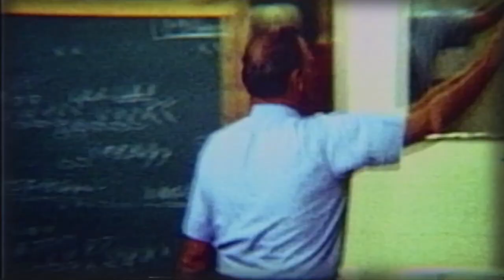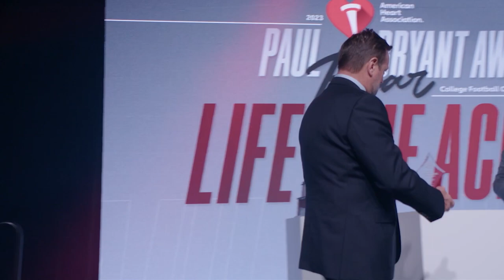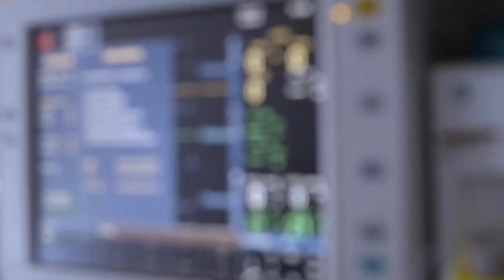2023 Bear Bryant Awards